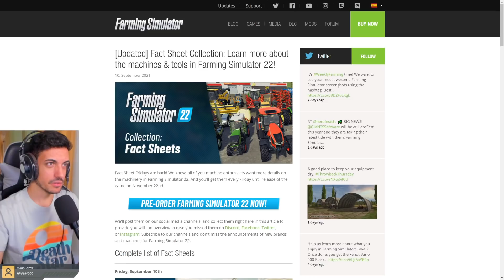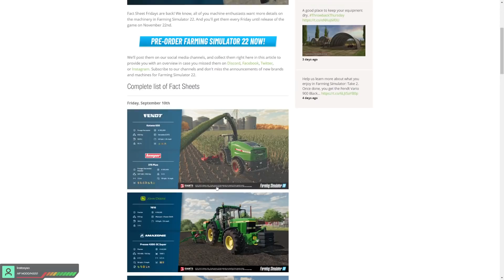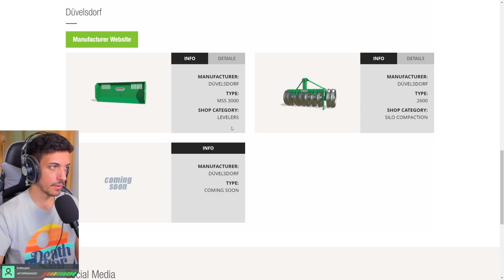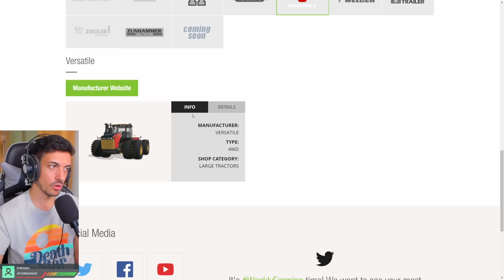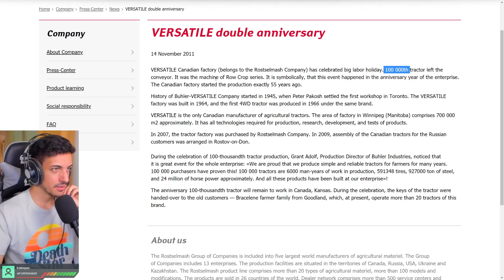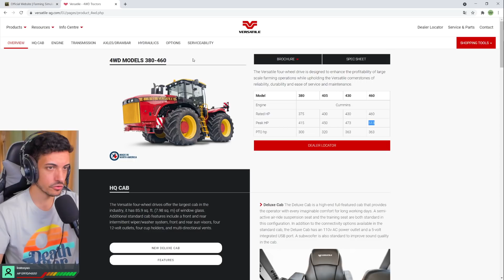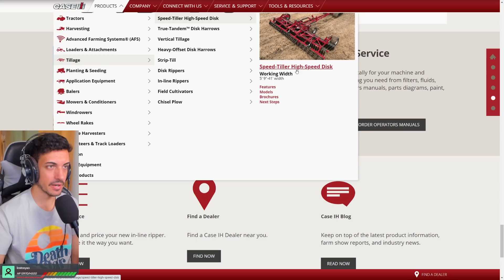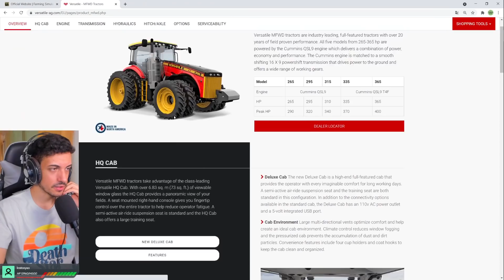FS22 VERSATILE, nueva textura, NEW HOLLAND T8 Genesis | Farming Simulator 22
Versatile en Farming Simulator 22, una marca de tractores de Canadá. Por fin han añadido una textura para las sembradoras de monograno (maíz, girasol). No os perdáis el nuevo tractor New Holland T8 Genesis en Farming Simulator, junto a la nueva empacadora New Holland BigBaler 1290 High Density.

FARMING SIMULATOR 22 confirmado para el 22 de noviembre de 2021 en PC, Mac, PlayStation 5, Xbox Series X/S, PlayStation 4, Xbox One y Stadia. Precio en PC = 40€. Nuevos cultivos: uvas, aceitunas y sorgo. Aquí os traigo un vídeo comentando todo lo nuevo +hipótesis de precisión farming de base, GPS.

El juego vendrá con las cuatro estaciones (Seasons mod) de base, más de 100 marcas agrícolas reales, más de 400 vehículos/implementos, nuevo sistema de sonido, posibilidad de cambiar entre marchas, nuevas máquinas, nuevos mapas, matrículas y un largo etc.